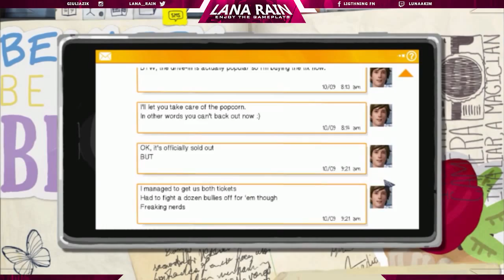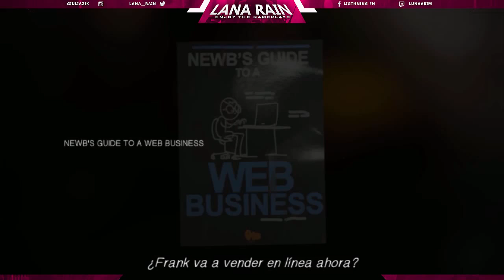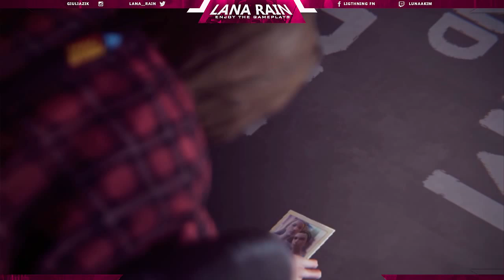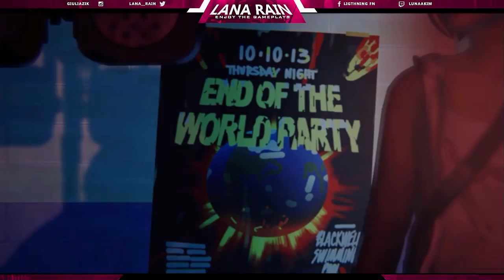Life Is Strange (Episodio 3 - "Teoria del caos") | Let's Play en Español | Capitulo Final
Para los interesados en la saga resident evil encontrareis mas videos de las entregas en mi canal y algunas extras muy interesantes sobre el argumento.